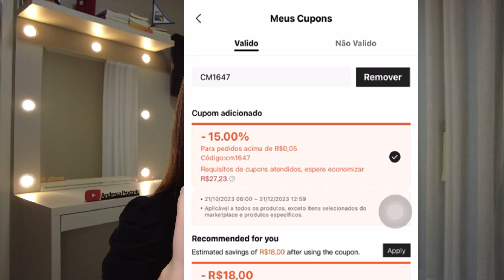NEM TODOS OS PRODUTOS ACEITAM CUPOM NA *SHEIN* | Como saber quais produtos pegaram desconto???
GOSTOU DO VÍDEO? Toda segunda & quinta-feira TEM VÍDEO NOVOOOO!

Nesse vídeo eu venho explicar o que está acontecendo com os cupons da shein. Entenda porque não estão funcionando ou porque estão dando descontos tão baixos. Além disso, venho mostrar como faz para ver quais produtos pegaram o cupom e receberam descontos. Aprenda isso e muito mais. Segredos da shein revelados!